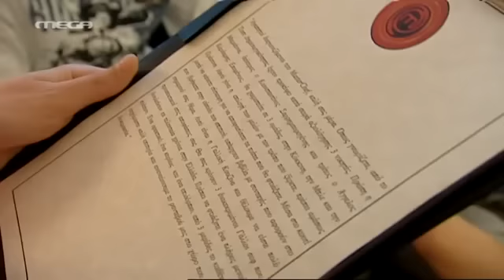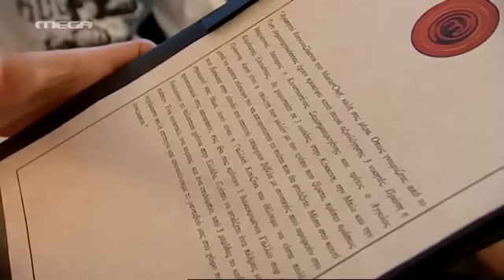MASTER CHEF S02 E27